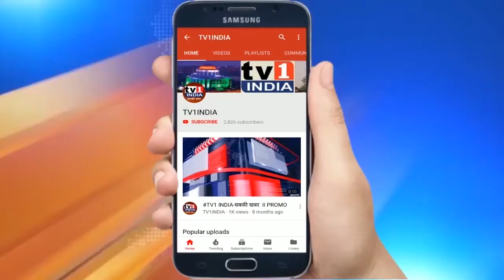Dharamshi Patel | Builder wishes Happy New Year 2021| नव नर्ष की शुभेच्छा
DharamshiPatel | Builder wishes HappyNewYear2021| नव नर्ष की शुभेच्छा